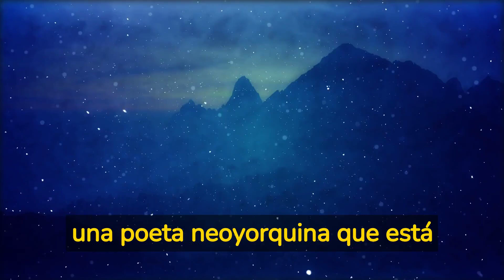Resumen del libro Miedo a volar de Erica Jong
"Miedo a volar" es una novela escrita por Erica Jong y publicada en 1973. La historia sigue a Isadora Wing, una poeta neoyorquina que está casada pero se siente atrapada en su matrimonio. Isadora se encuentra en una crisis personal y emocional, y decide viajar a Viena con su esposo para asistir a un congreso psicoanalítico.